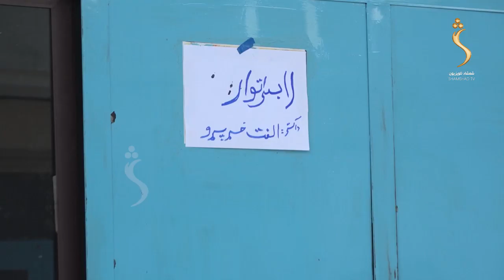Takan 14.02.2020 | ټکان - د غلا پلان جوړول - د دکاندار ډبول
Takan - ټکان
د شمشاد ټلویزیون تفریحي او کمیډيي خپرونې
Shamshad TV  Comedy and Entertainment Programs
د غلا پلان جوړول - د دکاندار ډبول

Yahsat 52.5E
DVBS2/8PSK
Polarization: Horizontal